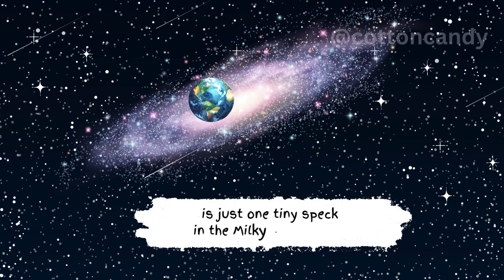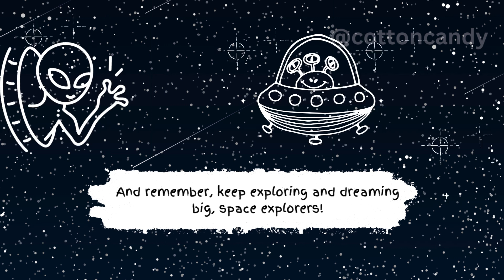Are there aliens out there? | Fun Video for kids | Cool Facts for Kids About Space!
Here is a fun video for 5 to 10 year old's on the topic - if there are aliens really out there?!